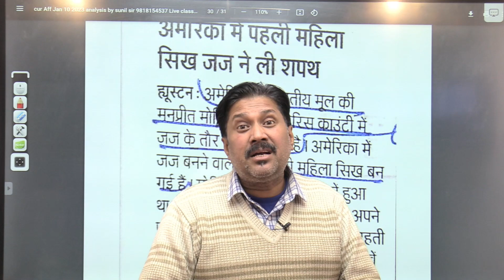who is Manpreet Monika Singh cds ias kvs bpsc dsssb ndaexam teacher upsc clat cat #